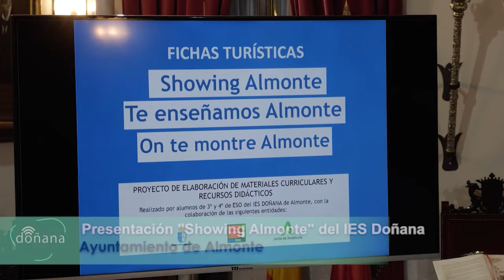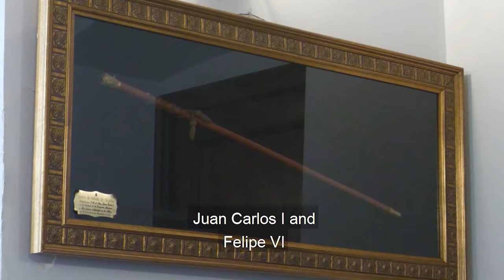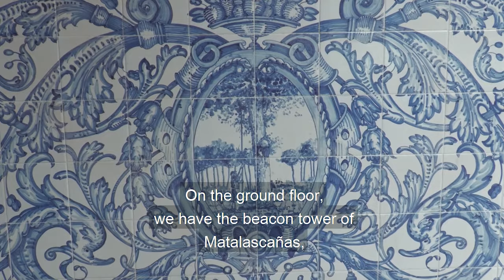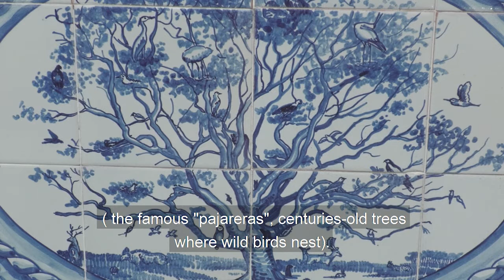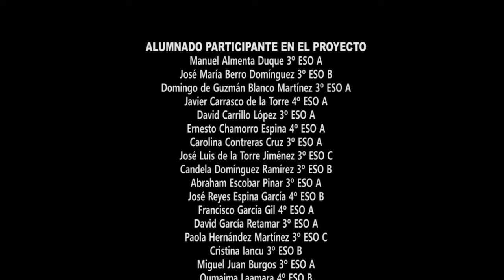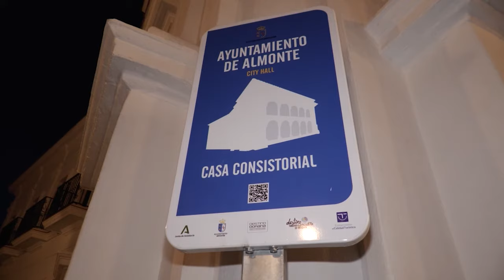Presentación del "Showing Almonte" del IES Doñana en el Ayto de Almonte